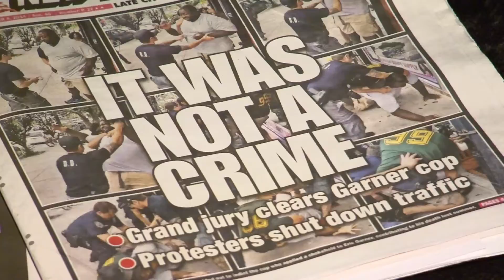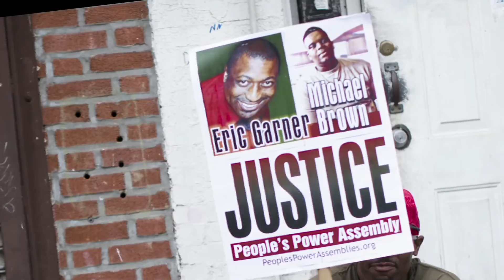Outrage follows Garner grand jury verdict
A day after a a grand jury decided not to indict a white New York City police officer in the chokehold death of Eric Garner, who is black, residents and community leaders are expressing outrage. Video by Ted Shaffrey. (Dec. 4, 2014)